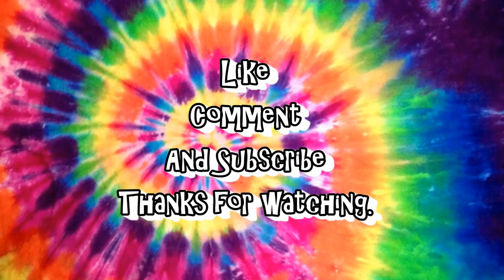7 Second Challenge Fail - Hannie3119